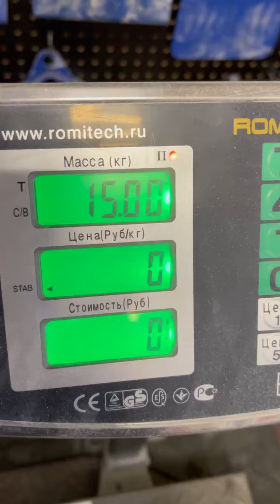Dmitry Lappalainen (RUS) "EVIL HUB HOLD" 15 KG 22 sec(LH)